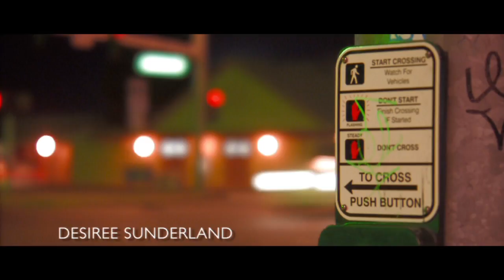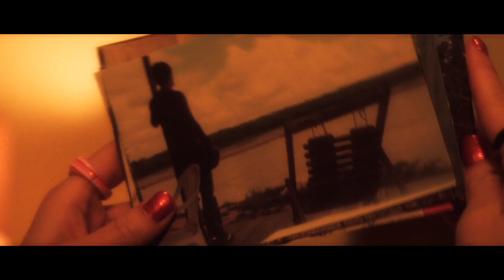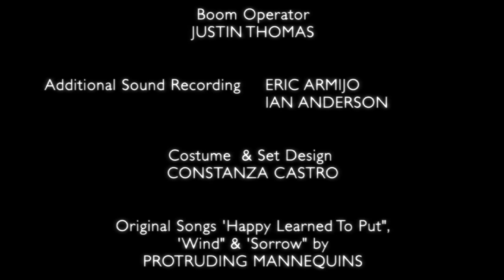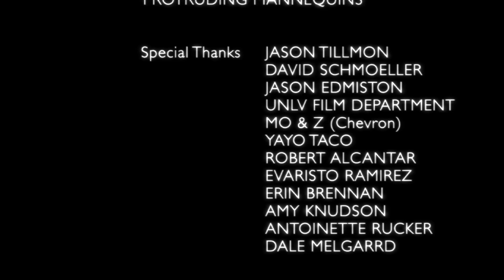Tokyo Rose (short film)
Neon City Media is a Las Vegas, NV based production company that provides HD video and photography